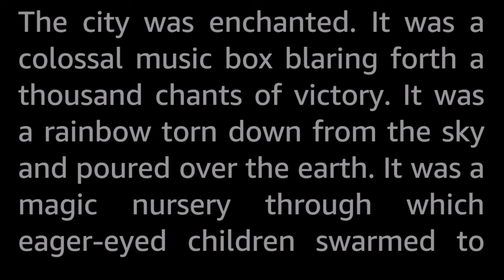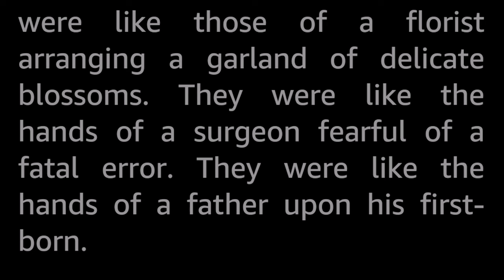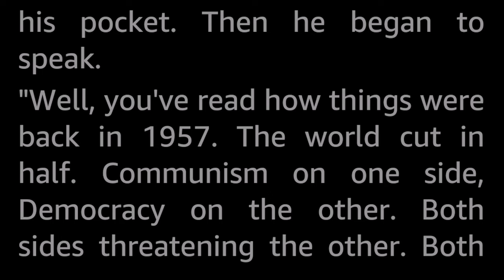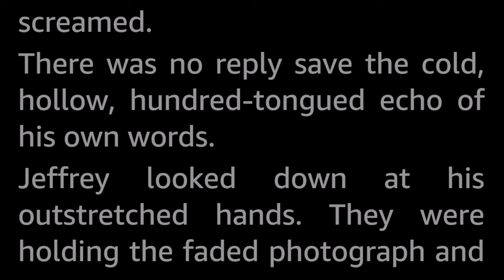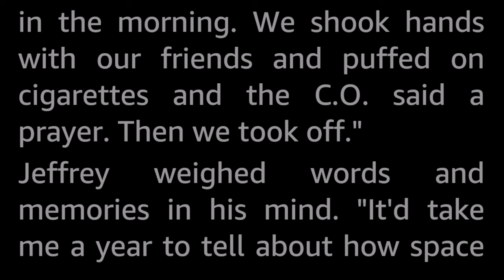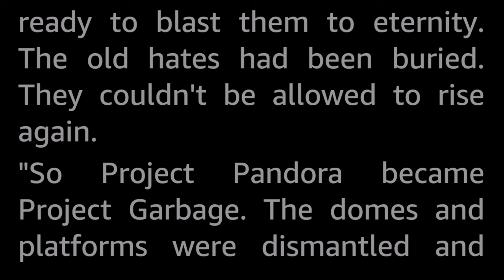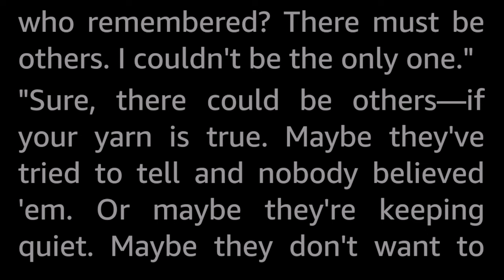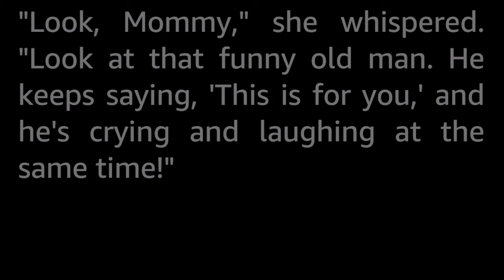The First by Edward W. Ludwig -Vintage Science Fiction Short Story Audiobook Human voice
Jeffrey Simon looked out of his window at the massive parade in honor of Everson, the first man that was to go to the Moon. Only, Everson was not the first man to go to the moon, it was Simon twenty years earlier. In  fact, hundreds has already been to the moon. Only, it had been a secret, and everyone was brainwashed to forget. But Simon remembered, and he had tangible proof...the problem was to get anyone to listen to him!

Edward W. Ludwig (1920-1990) published a score or so SF short stories and a lone novel from the 1950 up until the 1980s. Apparently, his day job was as an editor of some sort. I do not really know more about him.
He is not to be confused with Edward I. Ludwig, the contemporary film director.